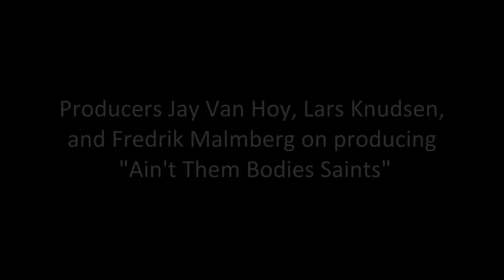Producers Jay Van Hoy, Lars Knudsen, and Fredrik Malmberg at Sundance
PGA members Jay Van Hoy, Lars Knudsen and Fredrik Malmberg discuss the challenges they've faced as producers.

By: Kevyn Fairchild, Patrick Gerety and Mitzie Rothzeid
Edited By: Diana Lampiasi

Executive Producers
Producers
Co-Executive Producers
Supervising Producers
Senior Producers
Line Producers
Co-Producers
Associate Producers
Segment Producers
Field Producers
Story Producers
Production Managers